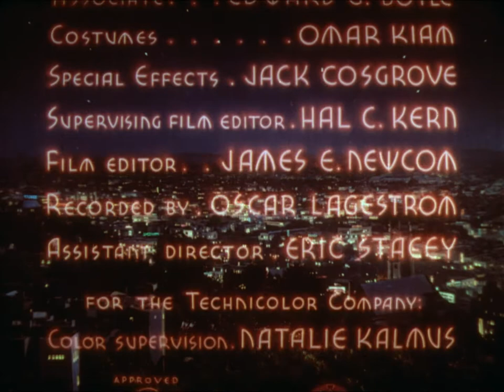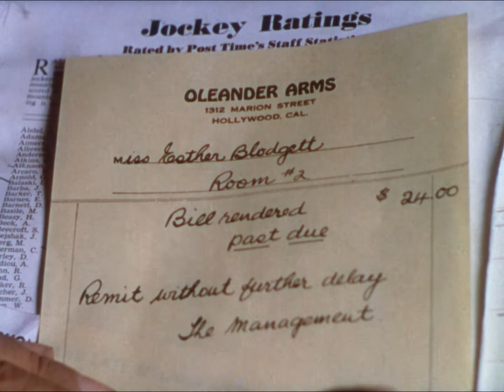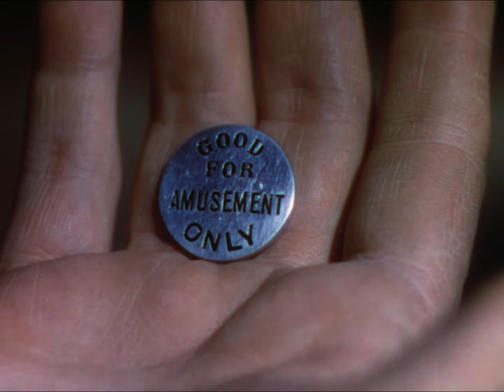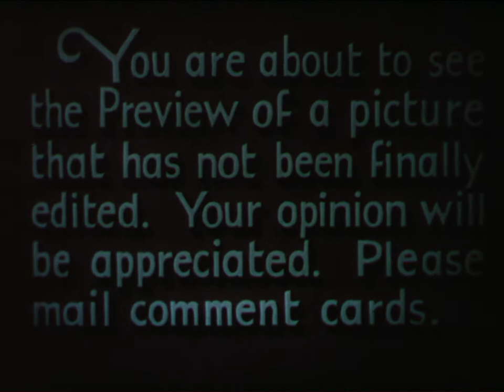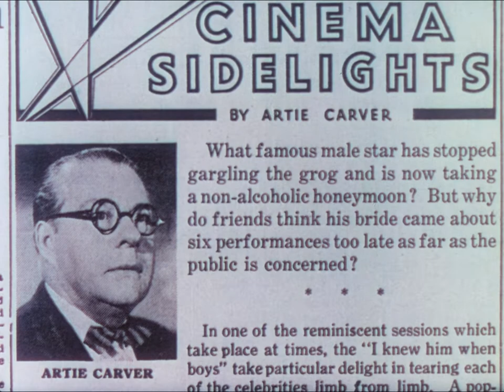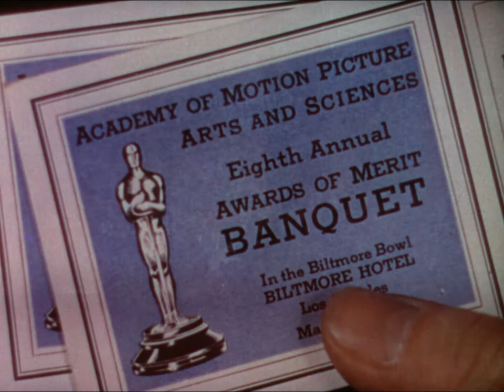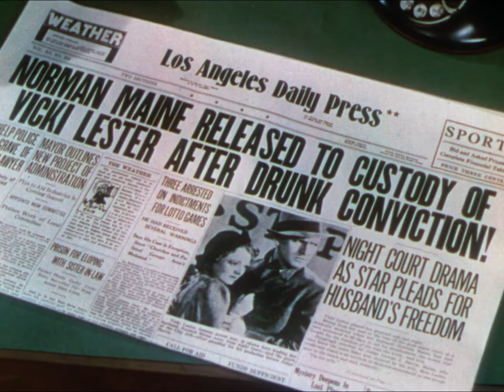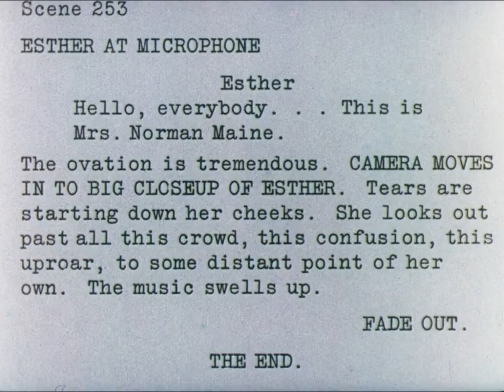A Star Is Born 1937 | Full Movie | Drama | Romance | 1080p HD Blu-ray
In case you can't afford to rent or buy the 2018 version!

A young woman comes to Hollywood with dreams of stardom, but achieves them only with the help of an alcoholic leading man whose best days are behind him.